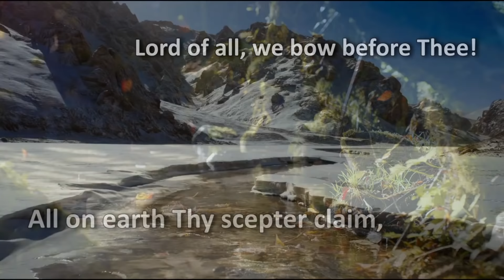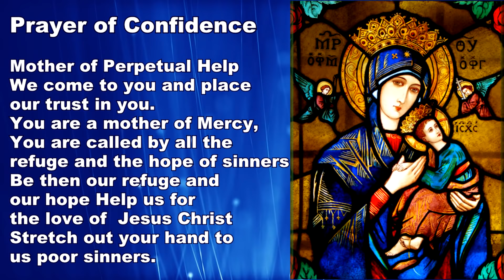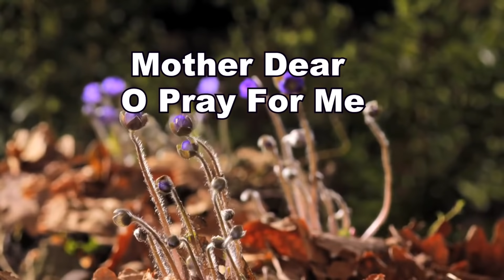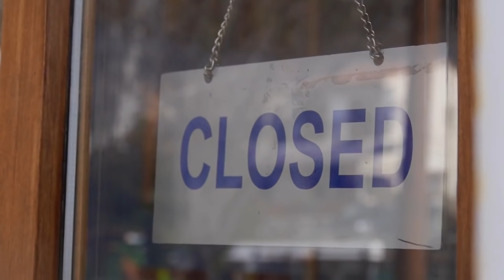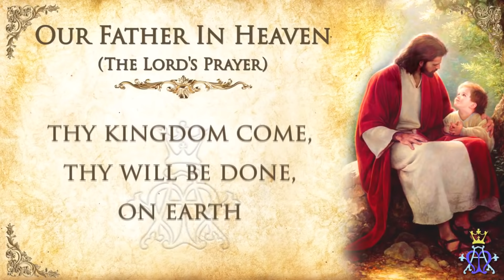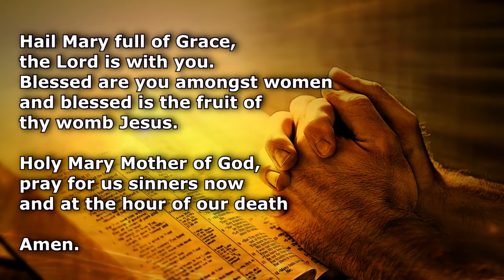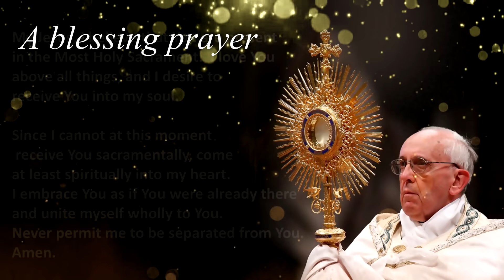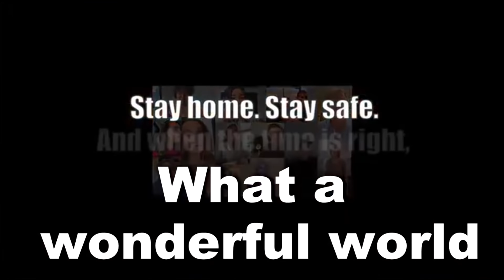#4 - Novena Devotion To Our Mother of Perpetual Help - Webcast @ 9.00 a.m on Saturday, 23rd May 2020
During this special period, we are bringing you Novena Devotion @ Home -
Special online Novena Devotion from OMPH.

2nd song :- Ave Maria Album : -Rev. Fr. Patrick Massang, C.Ss.R
Louis Armstrong - What A Wonderful World (Lyrics)

Edited By : Mr. L. Victor Arulandu
Official Youtube Channel :- VICTOR VLOGS

Our Mother of Perpetual Help Church, Ipoh, Malaysia
19-21 Jalan La Salle, 31400 Ipoh, Malaysia.
Tel
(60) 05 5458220